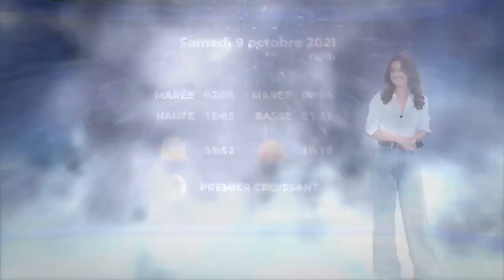Charline Conti - Samedi 09 Octobre 2021